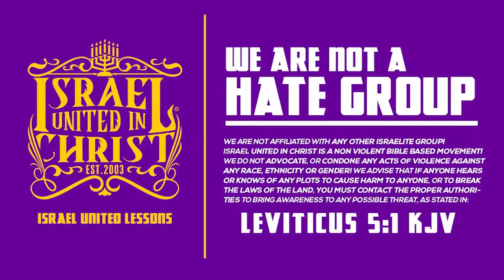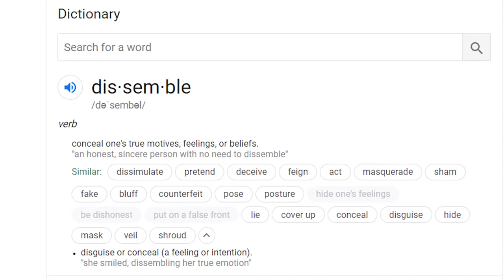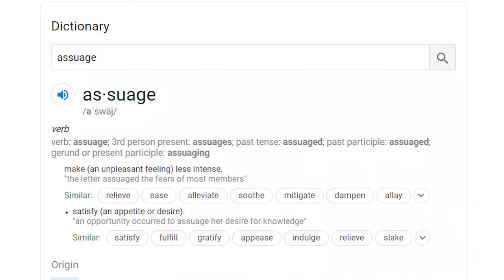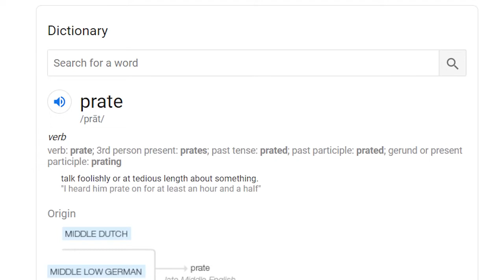The Israelites: Slow Of Speech